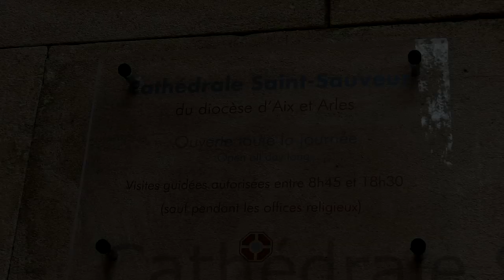Aix en Provence: Собор Святого Спасителя (Cathédrale Saint-Sauveur)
Дорогие друзья, представляю Вашему вниманию эпизод фильма, рассказывающий о кафедральном Соборе столицы Прованса - Соборе Святого Спасителя (Cathédrale Saint-Sauveur).
Собор Святого Спасителя — кафедральный собор архиепархии Экс-ан-Прованса, расположен в городе Экс-ан-Прованс на университетской площади.
Собор Экса — построен на месте бывшего римского форума, согласно преданию, на месте бывшего языческого храма, посвящённого Аполлону. В архитектуре соединены черты романского и готического стиля. Храм возведён в XII веке, впоследствии неоднократно перестраивался. От более древней постройки, располагавшейся на месте современного собора, сохранились только фрагменты баптистерия. Собор составляет единый комплекс со зданиями для каноников и клуатром (все XII—XIII век).
Колокольня возведена в XV веке.
Собор имеет 70 метров в длину, 46 в ширину, высота нефа 20 метров.
В интерьере собора выделяется триптих «Неопалимая Купина» XV века, авторства Николя Фромана. Триптих был перенесён в собор из кармелитского монастыря, уничтоженного во время революции. На центральной части триптиха изображена Богоматерь с младенцем в пламени горящего куста, Моисей и ангел.
Экс-ан-Прова́нс (Aix-en-Provence) — город и коммуна на юго-востоке Франции в регионе Прованс — Альпы — Лазурный Берег - является частью культурного и исторического наследия Франции.
В 1486 году, после присоединения Прованса к Франции, Экс становится местом пребывания королевского наместника. В 1501 году Людовик XII учредил парламент Прованса, который просуществовал вплоть до Французской Революции.
В Экс-ан-Провансе родился и провел большую часть своей жизни Поль Сезанн (1839—1906). В коллеже Бурбон родилась дружба между Сезанном и Эмилем Золя.
В июле 2019 г. мы совершили большое интересное авто-путешествие по Провансу (Франция).
Сами придумали маршрут на 9 дней и приурочили его к очередной годовщине нашей свадьбы!
Получилось очень напряженно и насыщенно - все, как всегда и так, как мы любим! :-)
Наш маршрут:
На арендованном автомобиле мы проехали по дорогам Прованса 1000 км, на собственных ногах по улицам городов более 150 км (шагометр).
Мной отснято более 5500 видео-сюжетов, 1500 фотографий (смартфон).